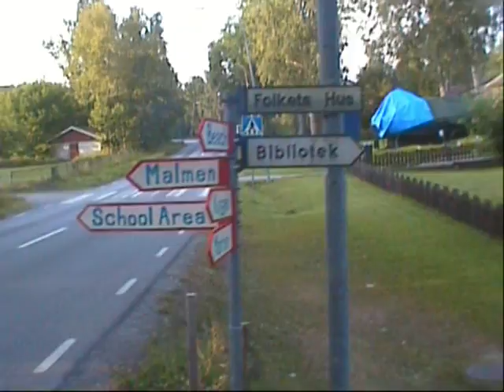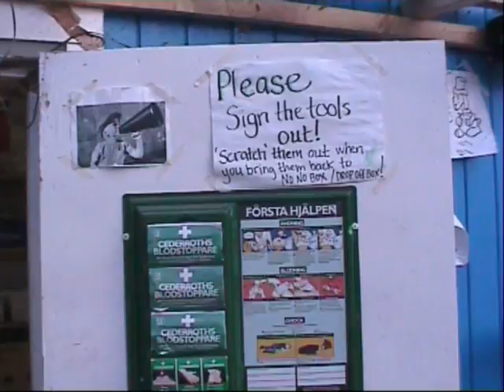Herräng Facilities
Some of my ideas for videos combined (e.g. hosting and meeting people combined into "Making Friends in Herräng") while others divided.  The one video on facilities became an accommodation video, a shops video, and now the rest.  I can't help thinking that this may be of no interest to anyone, and an exercise in style over content, but I've edited the thing now, so I'm uploading it.